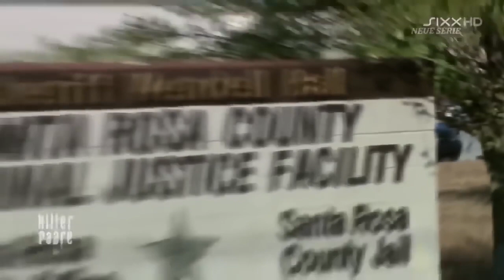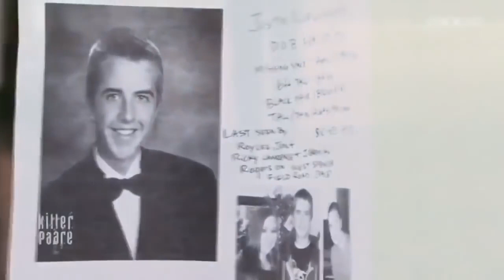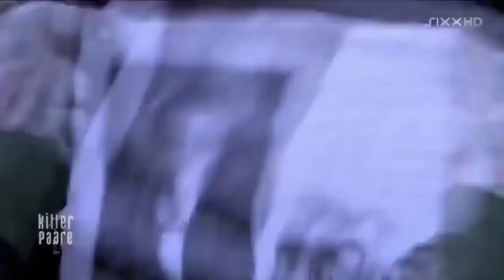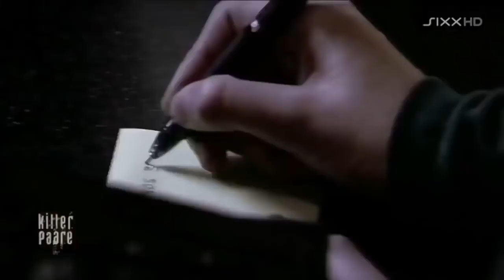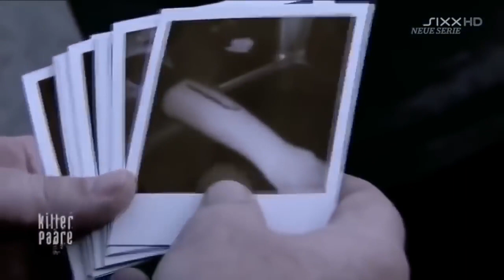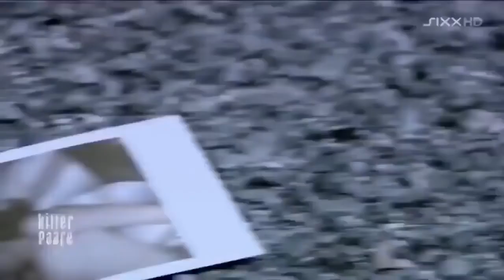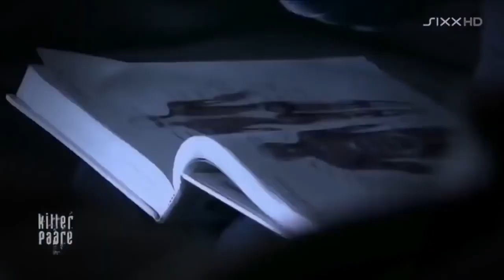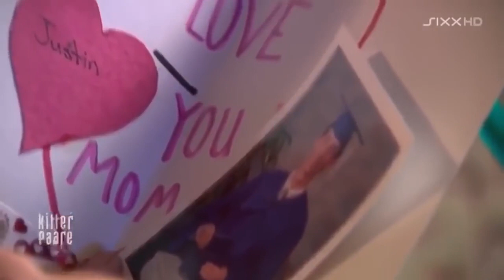🔥 Killerpaare Kannibalen Doku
🗨️ Videoquelle: Hd Doku